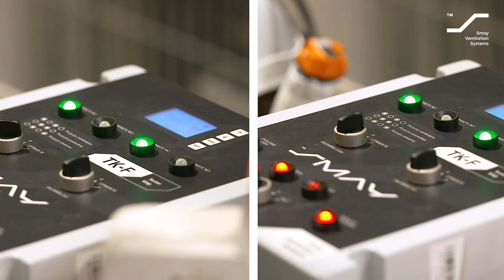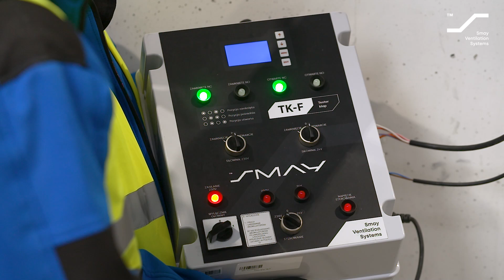Montaż klap przeciwpożarowych: KTQ-O vs KTM-O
🚧🏗️ Nikt nie lubi opóźnień na budowie, a podczas realizacji każdej inwestycji to właśnie czas ⏳ jest na wagę złota 💰. W SMAY doskonale zdajemy sobie z tego sprawę — dlatego stworzyliśmy nową klapę przeciwpożarową KTQ-O 🔥, która skraca czas montażu nawet o 70%! ⚡

📌 Mamy na to dowody! W roli głównej 🎬 dwie klapy SMAY: KTQ-O i KTM-O podczas montażu. 🔍 Porównanie jasno wskazuje, którą z naszych niezawodnych klap ppoż. 🛑 montuje się szybciej ✅